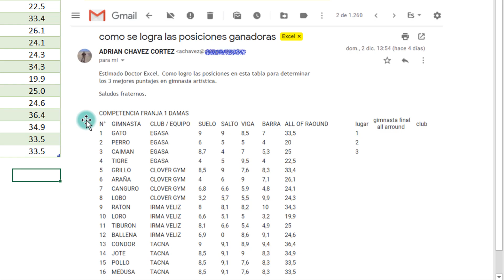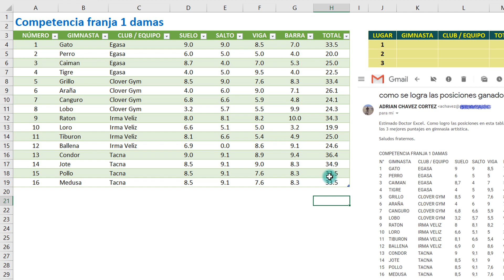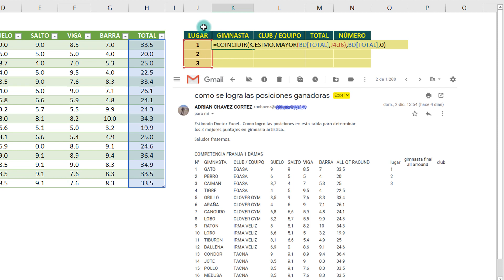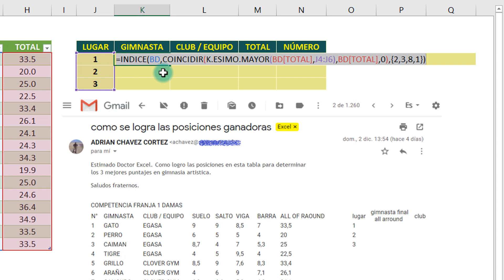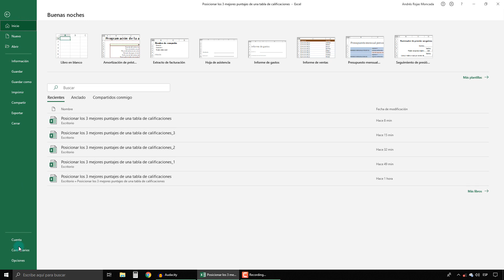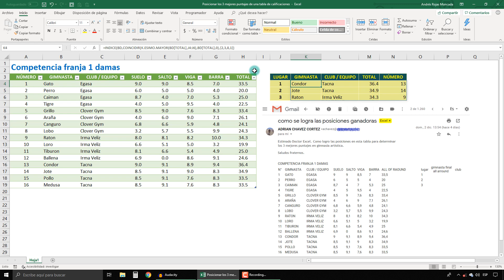Posicionar los 3 mejores puntajes de una tabla de calificaciones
Referencia archivo: Workbook219 07dic2018